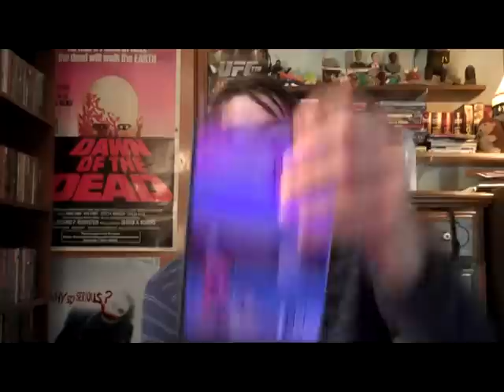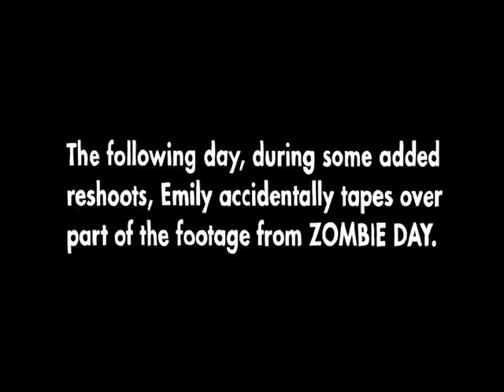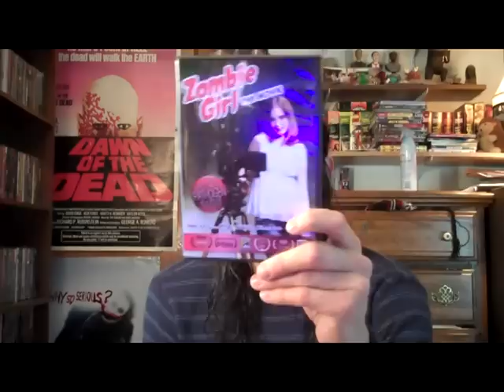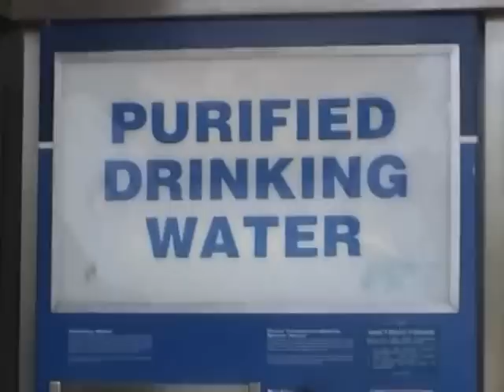Mrparka Review's "Zombie Girl: The Movie"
Documentary about a 13 year old girl making her first feature length film "Pathogen". Very well made documentary, a little light heartiness and some inspiration follow. Also includes the film she made a low budget zombie flick which is a little fun watch especially when seeing who directed it.